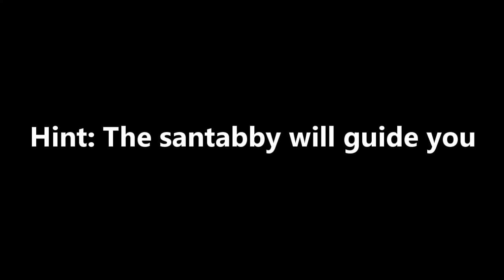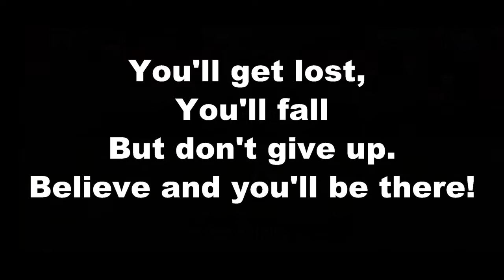Getting Out of Tomte Pavilion Maze Floors(1F to 3F) - Toram Online Christmas Event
Let's solve the mazes from 1st floor to 3rd floor and let's find our way to Yule Cat.